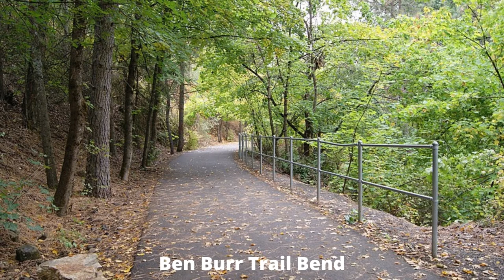Great cities to visit in the USA - Spokane, WA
Relevant tags

Title:  3DJC
Author:   Mr Smith

Title: Downtown Spokane, WA on approach to the airport
Author: Ron Reiring

Title: River Park Square 01
Author: Ken Lund
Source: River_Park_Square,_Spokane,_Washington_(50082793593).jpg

Title:  View of I-90, Railway Bridge, Downtown
Author:  Ewkada
Source:  Spokane_-_View_of_Interstate_90,_Railway_Bridge,_Downtown.jpg

Author:  Jdubman
Source:  SpokaneConvCtr_CentennialTrail.jpg
 Spokane_Airport_Rotunda1.jpg

Title:  Hammon Pop Rock
Author:  Johannes Grote

Author: Jdubman
Source: SpokaneTransit_TypicalBusStopSignWithBulbout_July2021.jpg
 SpokaneTransit_New_Flyer_Xcelsior_1762.jpg
 SpokaneRiverfrontPark-LooffCarrousel_2018.jpg

Author:  LNTiedt
Source:  Loof_Carousel-Dec_2019.jpg
 4/41/Loof_Carousel-Sept_2019.jpg

Author:  SounderBruce
Source:  Spokane_skyline_from_Edwidge_Woldson_Park_(Aug_2019).jpg
 Spokane_Riverfront_Park_from_Davenport_Grand_Tower.jpg

Title:  Monroe St Bridge over the Spokane River
Author:  ARCloud
Source:  Spokane_Washington_Spokane_River.jpg

Title:  Step On
Author:   Jahzzar